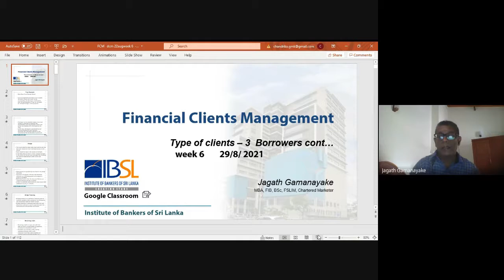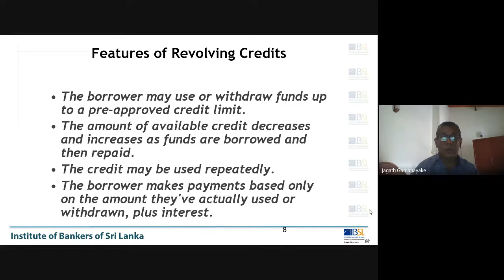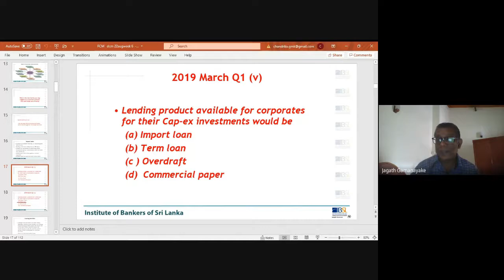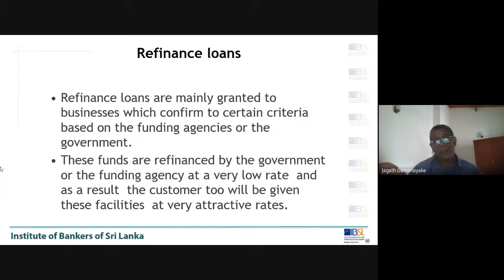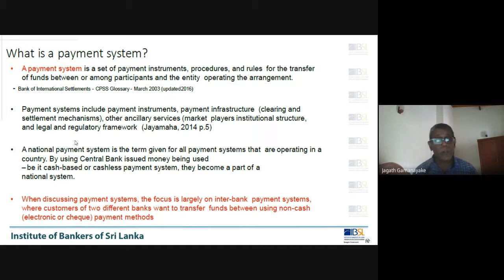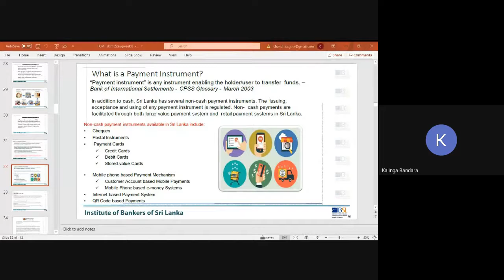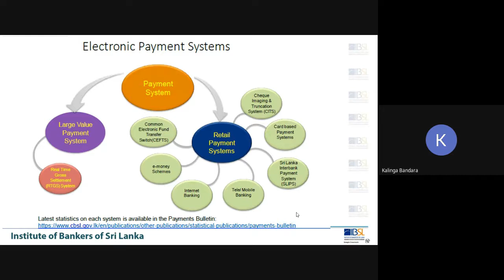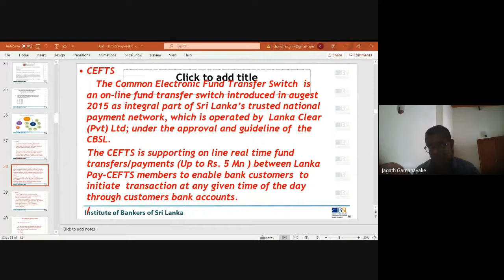I07 E 212 V 29 08 2021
Financial Clients Management
Medium - English
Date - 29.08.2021